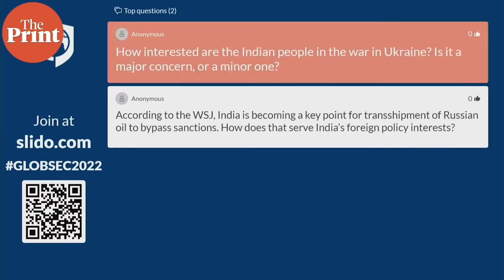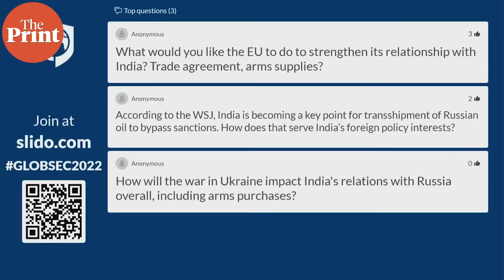'India is not sitting on the fence', says External Affairs Minister S.Jaishankar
External Affairs Minister, S. Jaishankar, addressed an event on 3 June. While speaking on the US-led axis and China-led axis as another potential axis in the world, he said, 'This is the construct you are trying to impose on India. Don't think it is necessary for India to join any axis. India entitled to make its own choices which will be a balance of its values and interests'